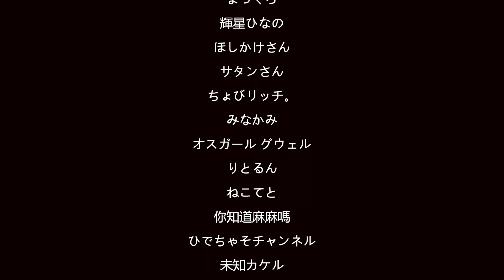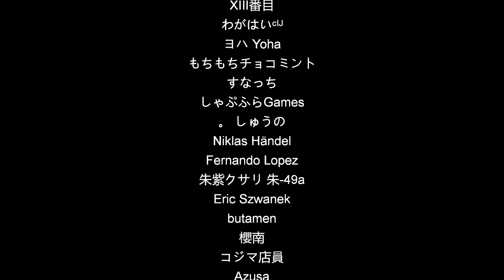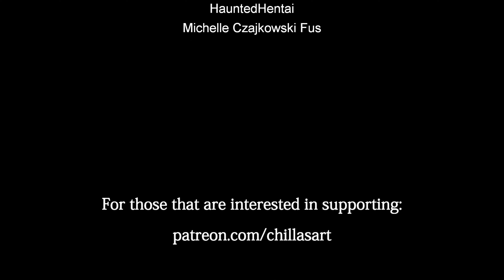The Caregiver | 終焉介護 👻【FULL GAME】【4K60FPS】No Commentary